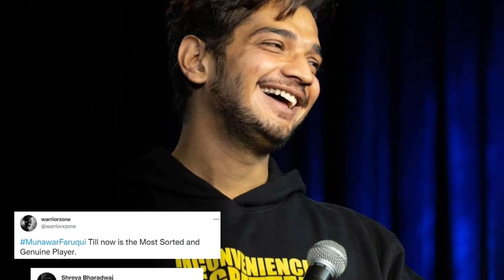Munawar Eid Special Dress Public Demand ! lock up ! Munawar Farooqi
ramzan
ramzan 2022
ramzan special fancy suits
hyderabad ramzan wholesale peplum gowns
fancy suits with pent
munawar faroqui
eid outfit
munawar faruqui
lock up
lock up reality show
sofia ansari interview aaj tak
lock up today
lockup show
sofia ansari life history
poonam pandey video news
munawar anjali viral video
sofia ansari biography
lockup
lock up live
lock up voting trend today
sofia ansari interview
hanif
lock up viral video
road king
sofia ansari ramzan video
lockup voting trend today
sofia ansari boyfriend kaun hai
lockup review
lock up show today
anjali and munawar
lock up show
anjali arora boyfriend viral
sofia ansari ka boyfriend kon hai
sofia ansari biography family
sofia ansari interview video
lock up reality show full episode...
lockup today
poonam pandey video
lockup show today
munawar and anjali dance
kaamwali bai sheela comedy
lock up voting trend
munawar and anjali
sofia ansari kaun hai
lock up news today
lock up today episode
munawar anjali
sofla ansari family
anjali boyfriend
anjali munawar today
lockup promo today
lockup show viral video
munawar anjali dance
munawar faruqui anjali arora
anjali and munawar today
lockup latest
munawar and anjali viral video
munawar dance in lockup
munawar wife
sofia ansari kahan ki hai
alt balaji lock up reality show
lock up karan kundra
lock up munawar faruqui and an..
lock up news
lock up reality show today
lockup show live
lockup today's episode
munawar anjali latest vide0

munawar faruqui
munjali
karan kundra
lock upp
lock up
kangana ranaut
lockupp
prince narula
ekta kapoor
shivam sharma
anjali arora
saisha shinde
payal rohatgi
reality show
karan kundra lock upp
karanvir bohra
azma fallah
karan kundrra
lockup
lock upp full episode
lock upp aaj ka full episode
lockuppgame
how many charge and in lock up show
anjali cheated munawar
dhoka
munawar and anjali crying
kangna ranaut
munawar xlub members
lock upp kaaranvir
munawar
anjali crying for munawar
upp
kangana ranaut lock upp
lock upp alt balaji
lock upp season 1
lock upp mx player
lock upp full episode today
lock upp kangana ranaut payal rohatgi fight
lock upp finale
lock upp hindi
lock upp 2022
lock upp live
lock upp today eviction
lock upp promo
anjali and munawar love scene
munawar anjali love moments
munawar anjali cute moments
munawar faruqui anjali arora love
anjali and munawar
anjali love munawar
munawar love anjali
munawar and anjali cute moments
anjali arora and munawar faruqui
munawar and anjali
munawar and anjali love
anjali and munawar love story
munawar faruqui and anjali arora love
anjali arora and munawar faruqui love story
munawar and anjali love story
munawar farooqui lockup comedy
munawar farooqi jokes
farooqi jokes
munawar hi razzaq hai
razzakbhai
fany raza ka fany video
the lockupp ka entertainment video
entertainment video
munawar ka dusra naam razzaq
anjali cheated again
lockup reality show
munawar faruqui anjali arora love moments
munawar faruqui lockup
munawar faruqui razzak bhai
prince narula lock upp
lock up new promo today
lock up today full episode live
lock up full episode today
munawer faruqui anjali arora cute moments
munawer and anjali
lockupp games
lockupp today episode
munjali cute moments
munawar rap
lockupp funny video
munawar rap in lockup
lockupp reality show
munawer faruqui
lockup rap
zeeshan khan
vinit kakar
ott
chetan hansraj
munawar shayari
kangana lock upp
munawar faruqui rap song
lock upp reality show
bigg boss
munawar faruqui lockupp
munawar faruqui shayari
nisha rawal
munawar faruqui 2.0
munawar

1. This video has no negative impact on the original works (It would actually be positive for them)
2. This video is also for teaching purposes. 3. It is not transformative in nature.
3. I only used bits and pieces of videos to get the point across where necessary.